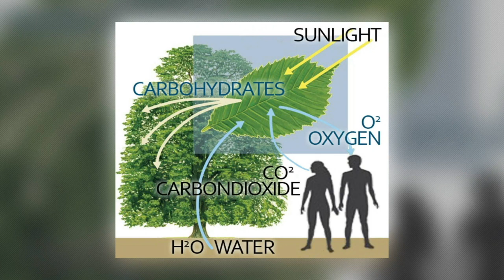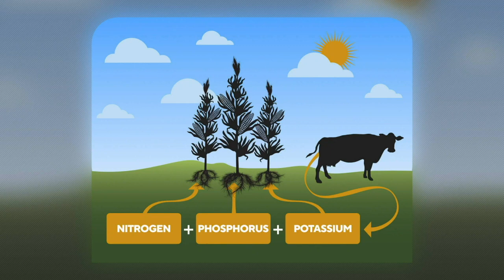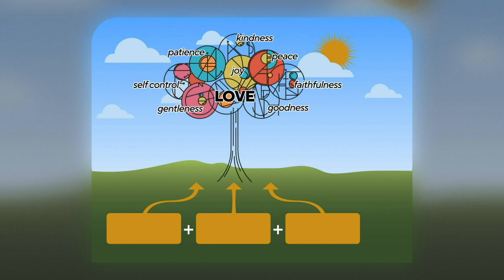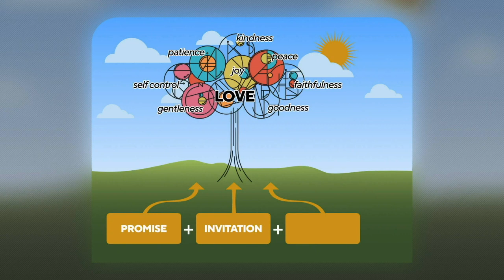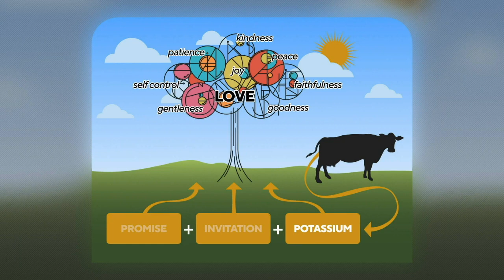In The Orchard | "Life In The Fruit Basket"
Speaker: Dave Haney